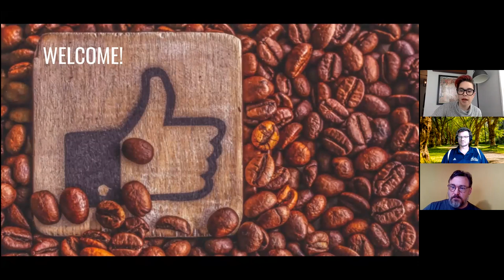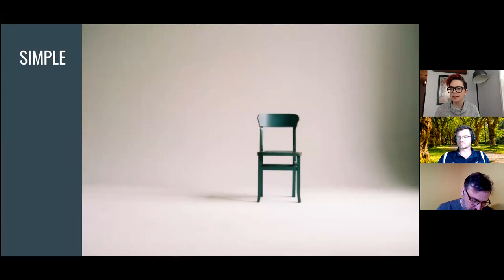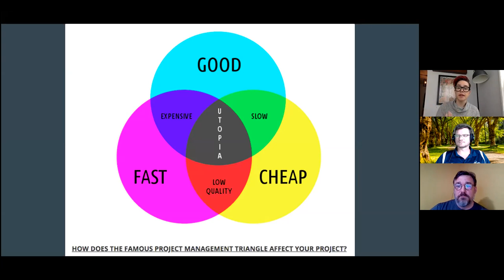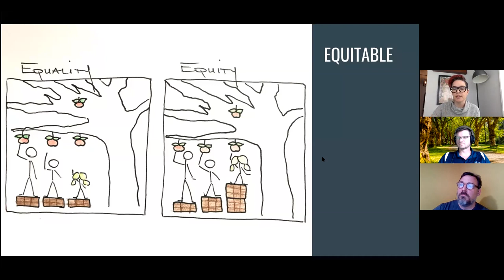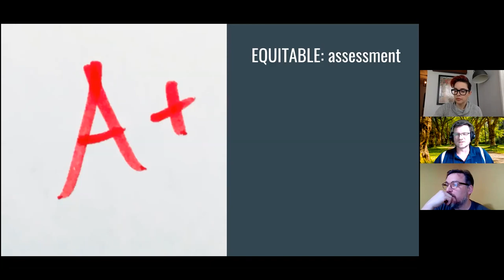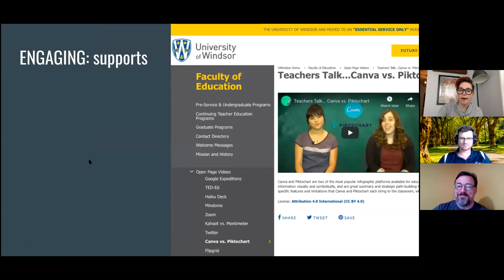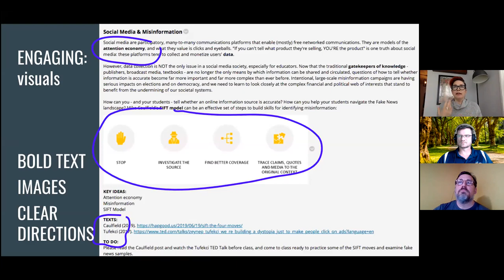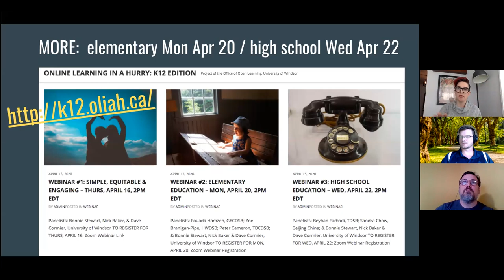Moving teaching online for K-12 teachers Webinar #1: Simple, Equitable & Engaging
This short webinar, hosted by Dr. Bonnie Stewart (Faculty of Education, University of Windsor), Dave Cormier and Nick Baker (both from the Office of Open Learning, University of Windsor) introduces three basic concepts for teaching in emergency remote circumstances: keep it simple, equitable, and engaging. This webinar is the first in a series of three, with sessions 2 and 3 exploring elementary and high school contexts respectively.